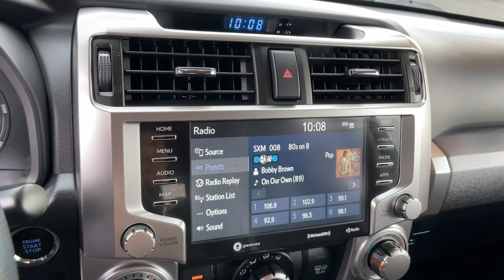2021 Toyota 4Runner Carson City, Reno, Yerington, Northern Nevada, Elko, NV 23-0886A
Used 2021 Toyota 4Runner SR5 Premium available in Carson City, Nevada at Champion Chevrolet Reno. Servicing the Reno, Yerington, Northern Nevada, Elko, NV area.